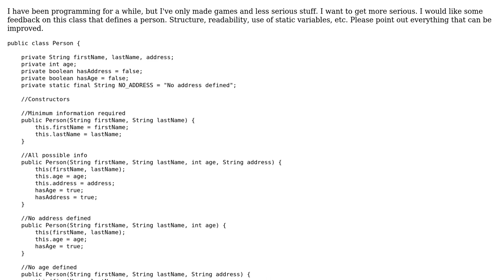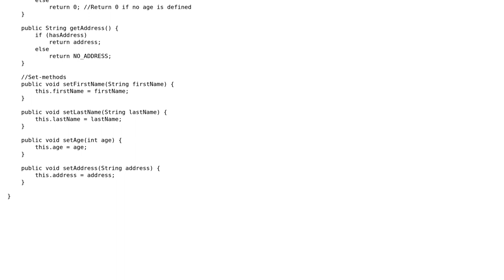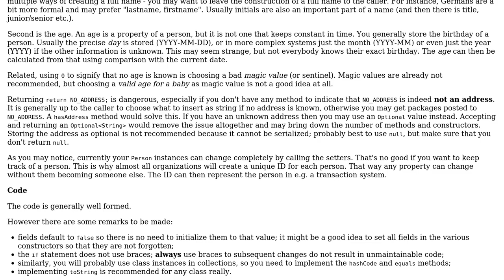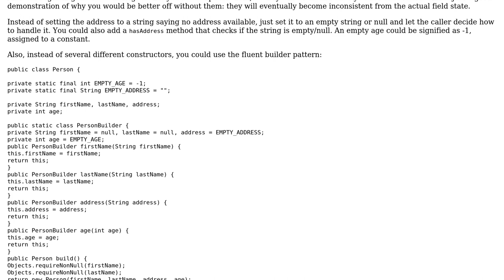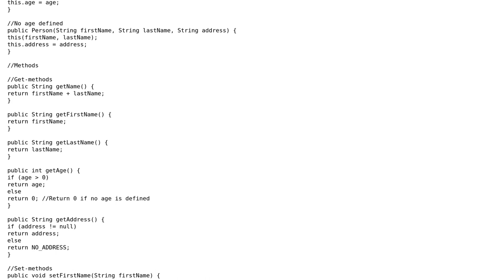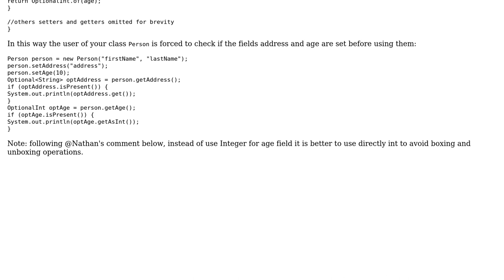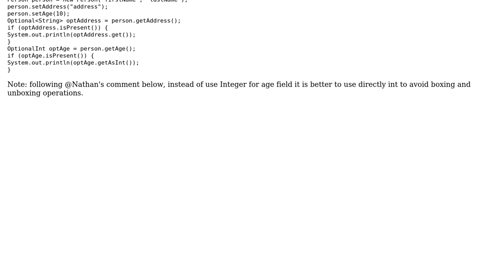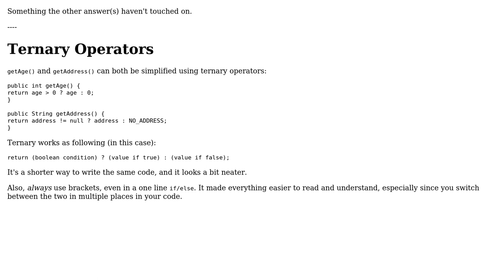Class that defines a person (6 Solutions!!)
Class that defines a person

With thanks & praise to God, and with thanks to the many people who have made this project possible! | Content (except music & images) licensed under CC BY-SA | Music | Images & others | With thanks to user Toby Speight user Nathan user Max user Maarten Bodewes user Linny user greybeard user Doi9t user dariosicily and the Stack Exchange Network Trademarks are property of their respective owners. You are responsible for your own actions.